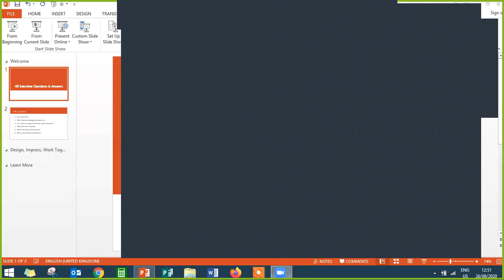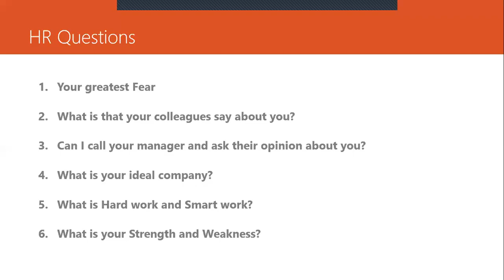HR Interview Questions and Answers - LEARN2WIN